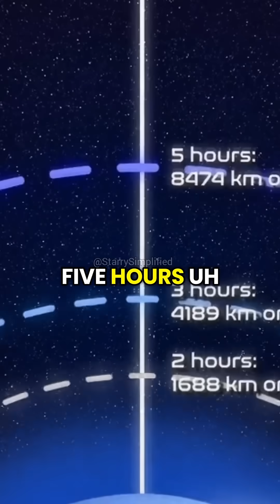Can You Reach Space Without a Rocket? 🤯 w/Neil deGrasse Tyson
What if you could get to space without a rocket? 🚀 Neil deGrasse Tyson explains the thrilling science behind escaping Earth’s gravity and what it really takes to reach orbit. This mind-blowing space short will change how you think about rockets forever! 🌍✨